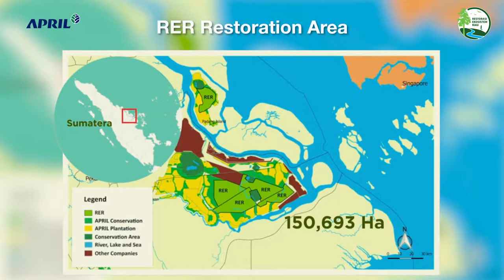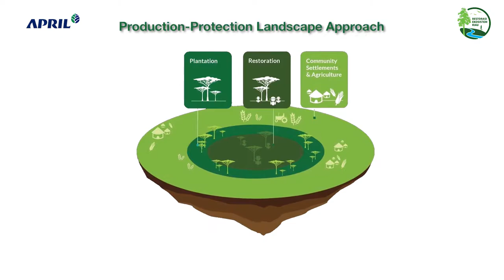RER Welcomes Visitors of Global Landscape Forum Biodiversity, 28 29 October 2020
This year Restorasi Ekosistem Riau is participating in the Global Landscape Forum Biodiversity Digital Conference: One World - One Health 2020.
The event is an important milestone as we near the UN Decade of Ecosystem Restoration. As one of the most important peat ecosystems in the region, RER’s landscapes are crucial for this goal.
Hear and learn from our Head of Operations, Brad Sanders, as we proudly become a part of this timely event and global action